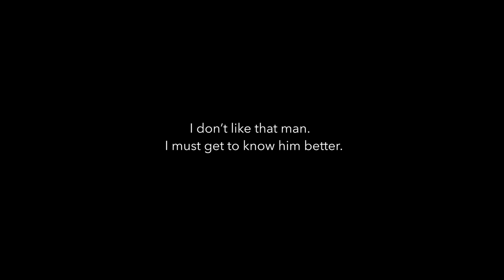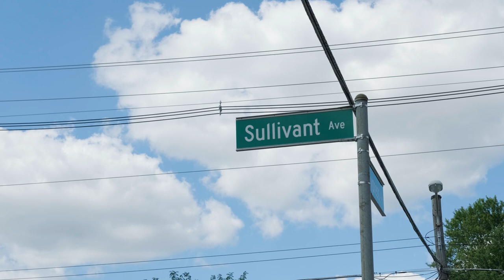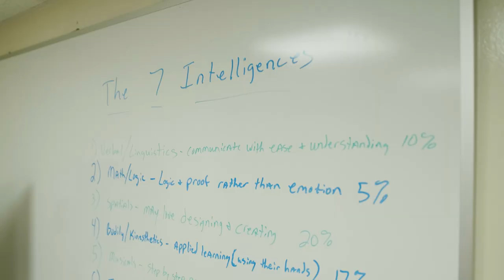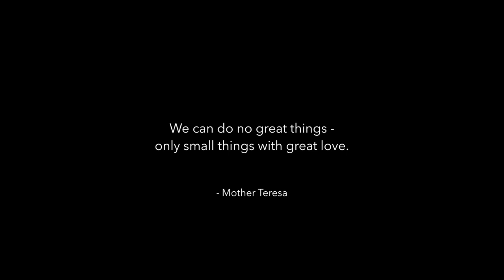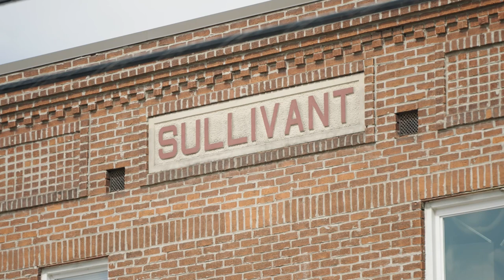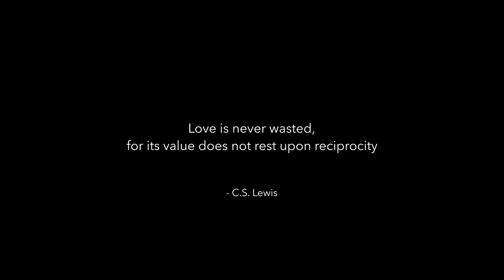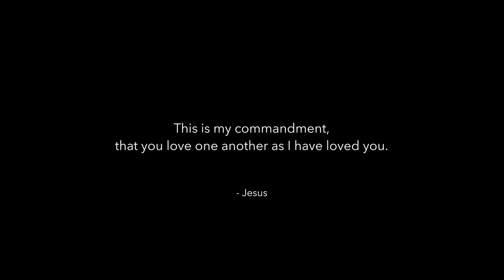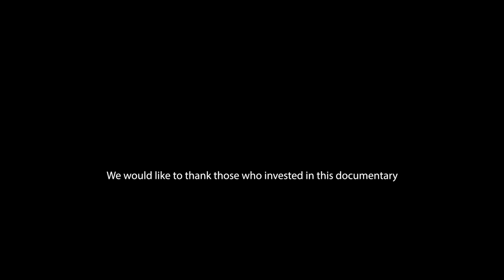The Relationship Effect Documentary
During these difficult times, many people have asked us "how can I help?"
The Relationship Effect documentary is our response to that question.
It is a behind-the-scenes look into life-changing relationships at Lower Lights Ministries, bringing to the forefront the essential role that they play in impacting our lives every day.

Investing in Lower Lights Ministries is investing in transformative relationships.